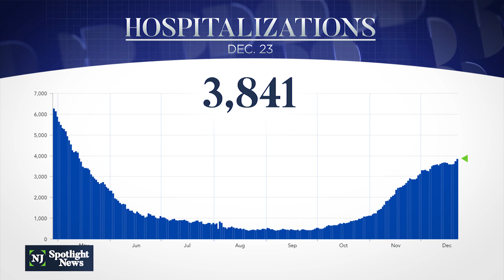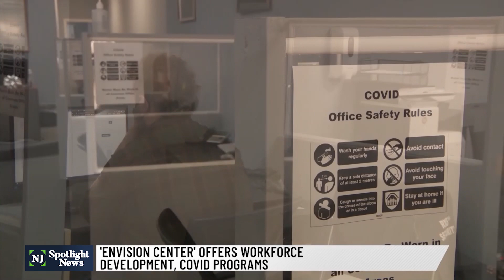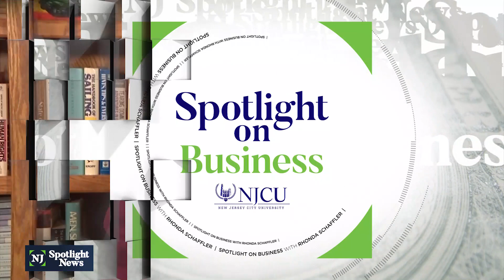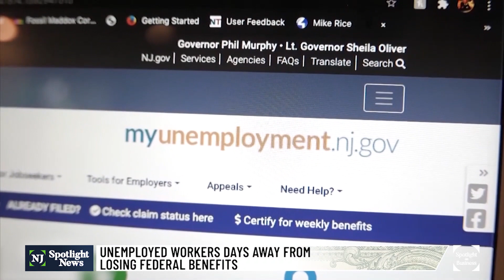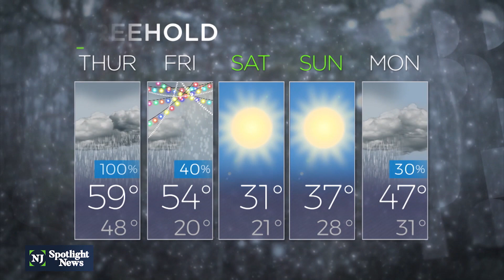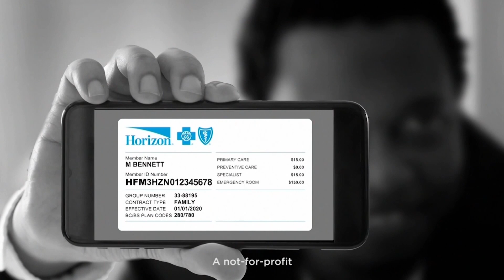NJ Spotlight News: December 23, 2020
The number of new positive cases continues to trend upward with 4,919 cases reported Wednesday. A total of 445,128 have tested positive in the Garden State. It was the second straight day of triple-digit fatalities with 103. There are now 18,466 total confirmed and probable fatalities. Hospitalization numbers are again on the rise with 3,841 patients, and the highest number of patients in the ICU since May.